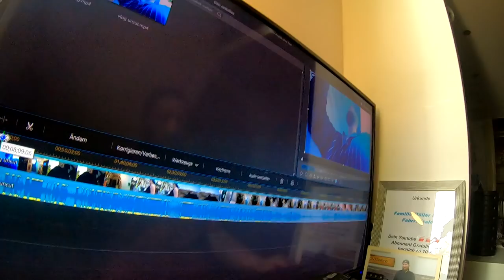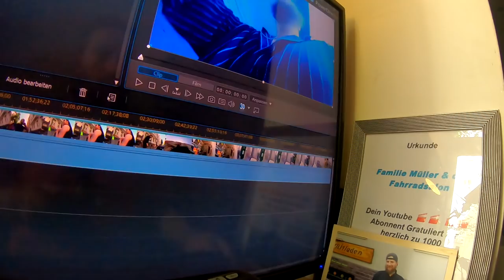Danksagung, der KIRSCH Badenia Neuaufbau nimmt Form an # 790 Tommys Vlog´s